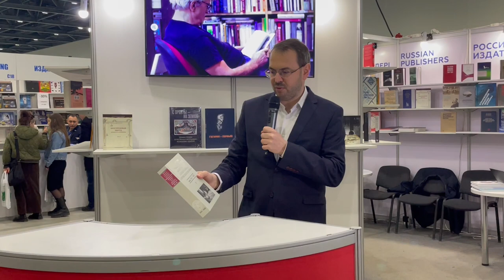Презентация исторической литературы на Евразийской книжной выставке ярмарке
24 апреля 2022 года прошла презентация новинок российской исторической литературы на стенде «Книги России» V Евразийской книжной выставки-ярмарки «Eurasian Book Fair — 2022».
  Участники презентации рассказали о ключевых книжных новинках российского рынка исторической литературы, посвящённых выдающимся советским и российским деятелям науки и культуры, изобретателям, меценатам, руководителям советского государства, а также событиям Великой Отечественной войны. Среди новинок — книги издательств «Кучково поле», «Политическая энциклопедия», «Историческая литература», «Вече». Целый ряд из представленных книг выпущен при поддержке фонда «История Отечества».